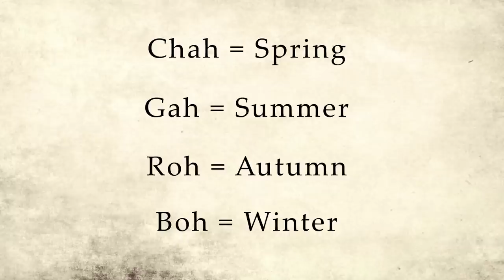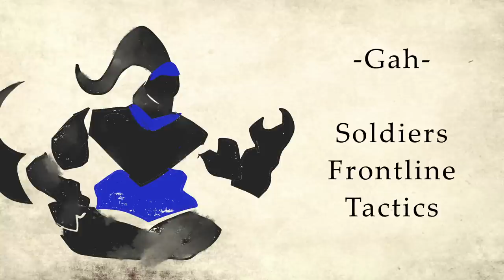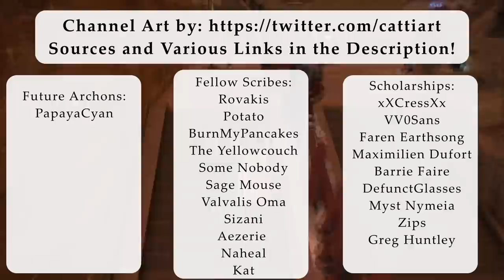FFXIV Lore- Understanding the Amalj'aa and Ifrit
Time to get back to some beast tribes! The Amalj'aa are a fan favorite so I'm happy to finally get around to discussing their nuanced culture! I hope everyone enjoys and is looking forward to more content soon!

Primary Sources:
Video Games-
FinalFantasy XIV Online

Publications-
Encyclopedia Eorzea Volume I
Encyclopedia Eorzea Volume II

Alternative Sources:
FinalFantasyXIV, The Lodestone/Sidestory
FFXIV, Letter from the Producer
Published FFXIV Brand Art Books